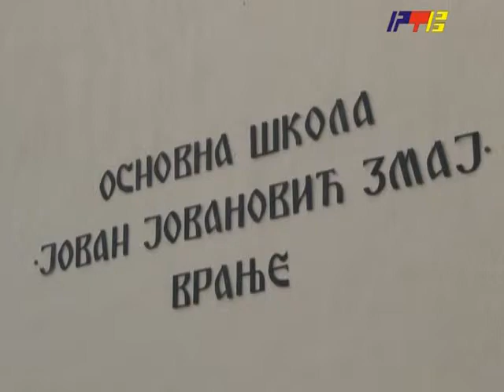RTV Vranje OS J J Zmaj projekti 20 09 2013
OŠ "Jovan Jovanović Zmaj" realizovaće četiri značajna projekta